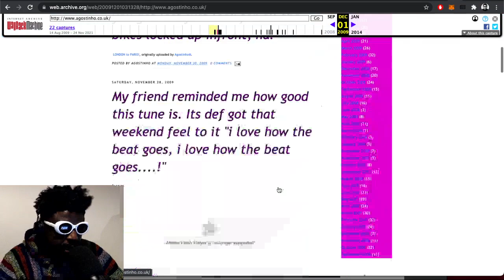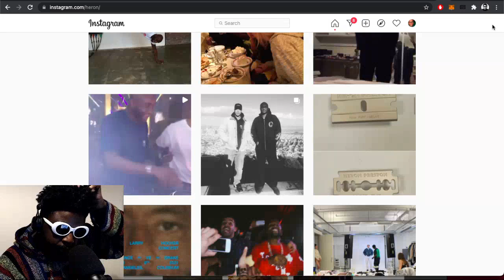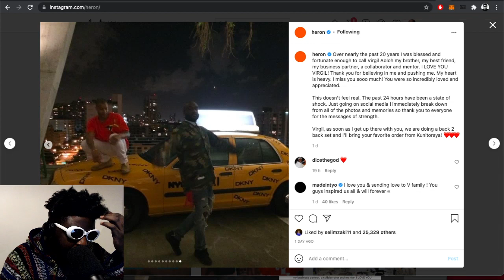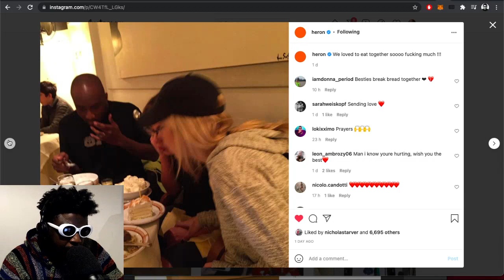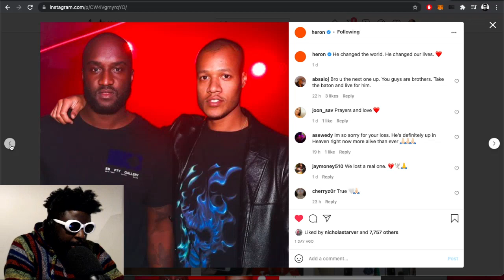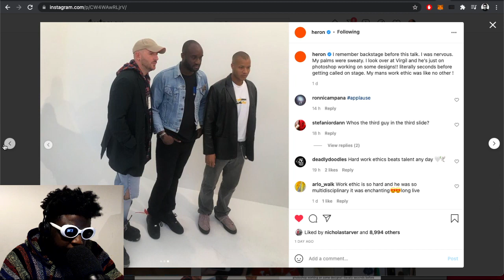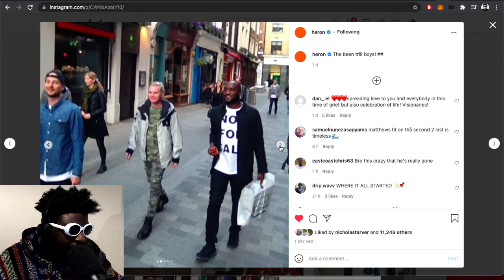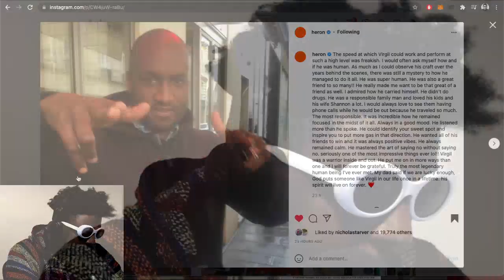Heron Preston’s tribute to Virgil Abloh